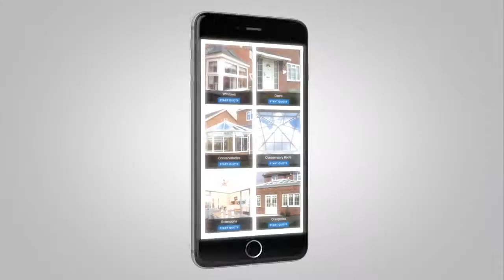French Casement Windows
SecureStyle are one of the leading home improvement experts in Kent. We are specialising in offering a range of beautiful double glazing choices, suitable for all types of properties. Our installation team have received the highest levels of training, honing our skills to supply and fit a beautiful range of double glazing in and around Kent.

SecureStyle are a premium double glazing specialist, located near Ramsgate Kent. We have combined the experience of more than fifty years in the industry, highlighting us as one of the most experienced and long-standing home improvement company’s in the UK.

Throughout our time in the industry, our team has kept our noses to the grindstone, and joined forces with some of the industry’s biggest names. Please find a brief description of a handful of these accreditations below:

DGCOS – The Double Glazing & Conservatory Ombudsman Scheme
(DGCOS) Strives to protect users when buying double glazing products, conservatories, doors, porches, fascias, soffits and orangeries. SecureStyle are proud to work closely with the DGCOS scheme.

Secured by Design – We are proud to report that the majority of our double glazing products are Secured by Design accredited. Secured by Design is home security approved by UK Police, and is applied to a range of products which have been deliberately designed to withstand intrusion.

When you choose to work with SecureStyle, you decide to work with a company who value relationships with our customers like no other. You’re not just buying double glazing from an installer. You are becoming part of the SecureStyle family — the most respected home improvements company in Kent.

Our Double Glazing Options

SecureStyle offer an extensive range of windows, doors, conservatories, roofline products and custom design conservatory roofs. is packed full of interesting product information, and some of the modifications available to you.

Please find below a list of our most popular home improvement options.

Aluminium Bi-Fold Doors – In recent years, aluminium has become a popular choice for homeowners right across the UK. This movement is due to the overall reliability and workability of the material. Aluminium first became popular in restaurants and shopping centres thanks to its lifespan and strength.

Our aluminium bi-fold doors are available in an attractive range of colours, specialist glazing options and a multitude of locking systems.

Sliding Sash Windows – Based on the traditional appearance of sash windows, vertical sliding double glazing has long been a go-to choice for homeowners looking to retain a classic appearance.

Much like all of our windows and doors, SecureStyle offer an exciting range of glass and colour options. We are helping you to get the perfect look for your home.

SecureStyle offer our supply and fit service for double glazing throughout Whitstable, Herne Bay, Thanet, Canterbury, Chatham, Dartford, Dover, Folkestone, Maidstone, Gillingham, Faversham and the nearby areas in Kent.

We will work outside of these areas, depending on the project requirements. Please get in touch with one of our team today to see if we work in your area.

Double Glazing Prices Kent

SecureStyle use specifically developed software to generate no-obligation online quotes for a vast range of products. To get your free double glazing quote takes just two minutes, simply visit our quoting engine page to start yours today.

On top of being fast and practical, our quoting engine allows users to design their perfect window or door. Pick your favourite colour, glazing and hardware options. The quoting engine itself is fully responsive on mobile, tablet and desktop devices.

If you would like to find out more about any of our bespoke home improvement products, why not get in touch with a member of staff?

Our friendly team members offer practical and helpful advice.